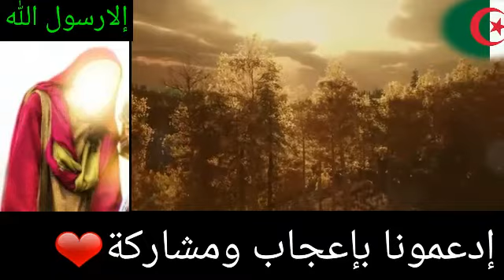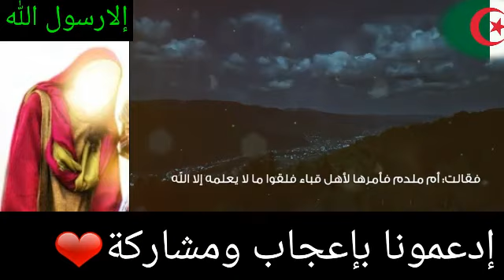هل تعلم ان الرسول صلى الله عليه وسلم اصاب بالحم إجابة ستدهشك !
لا تنسى الصلاة على رسول الله ❤